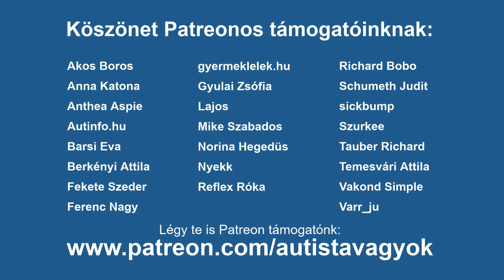Lizanka és a gyász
Autista Vagyok - "Közelebb az autizmushoz"

Postacímünk: Lélekhely Egyesület (Megismerhető Autizmus Generáció munkacsoport), 1051 Budapest, Hercegprímás u. 14-16.

Az Autista Vagyok videócsatorna a Megismerhető Autizmus Generáció munkacsoport tulajdona.